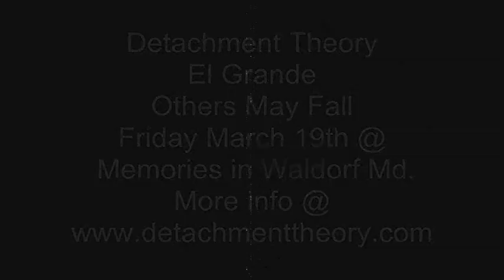Detachment Theory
Detachment Theory, EL GRANDE and Others May Fall @ Memories March 19th Waldord Md.